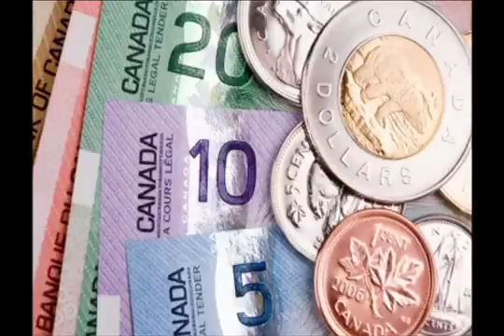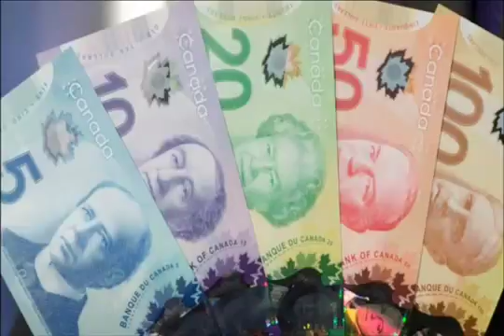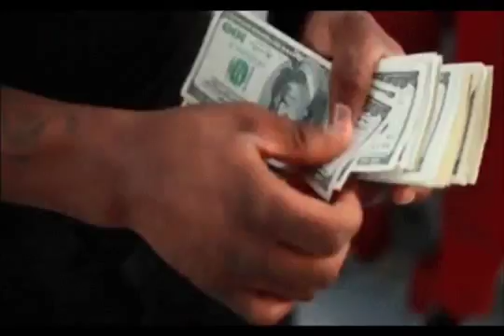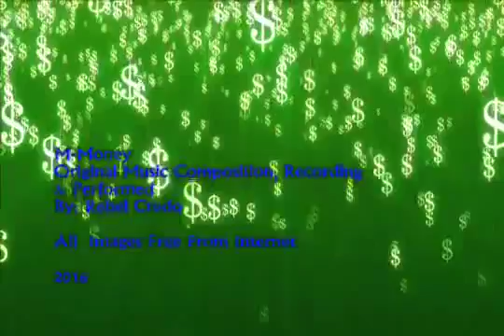Money By Rebel Credo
Recorded & Performed By Rebel Credo